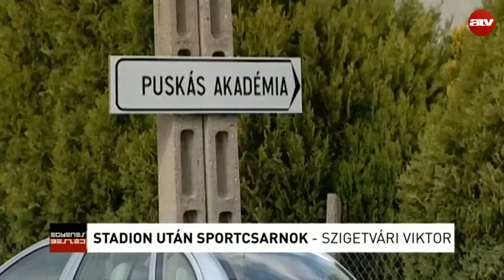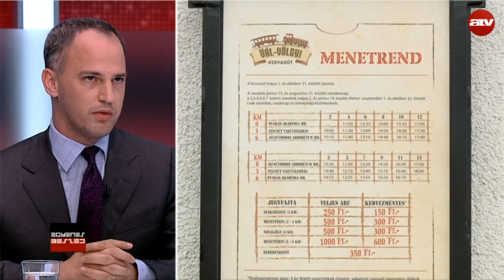Szigetvári Viktor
Sokszor elmondja a Fidesz, hogy nem közpénzből épül a felcsúti sportcsarnok, ez nem igaz, a TAO pénzek is közpénznek tekinthetők, Orbán Viktor most 6 milliárdot akar erre elkölteni, gyakorlatilag a saját hűbérbirtokaként kezeli Felcsútot – ezt Szigetvári Viktor mondta az ATV Egyenes Beszéd című műsorában.